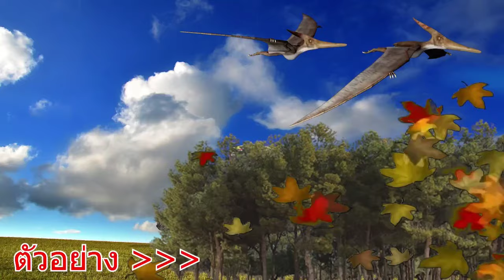ไซเรนเฮดหัว art toy ไล่จับกินไดโนเสาร์ ลาบูบู้ โกโกวา อุลตร้าแมน มาช่วยแล้ว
Nacha Cha TV :
ชวนเพื่อนสนุกไปกับไดโนเสาร์การ์ตูน ไดโนเสาร์ทีเร็กซ์ ไดโนเสาร์คอยาว ไดโนเสาร์สามเขา ไดโนสาร์กินพืช ไดโนเสาร์กินเนื้อ  พี่ปลื้ม ยักษ์เขียว ไซเรนเฮด โกโกวา  scp รถไถ (HULK) ,หุ่นยนต์ ,อุลตร้าแมน , สไปเดอร์แมน , (The Hulk),ฮัค  ก็อตซิลล่า ,การ์ตูนแคท ไดโนเสาร์ตัวใหญ่ ไดโนเสาร์เต้น ไดโนเสาร์ต่อสู้กัน ไทรเซอราทอปส์ ไซเรนเฮดหัวไฟจราจร ไซเรนเฮดหัวส้วม ไซเรนเฮดหัวขี้ ไซเรนเฮดหัวทีวี ไซเรนเฮดหัวหลอดไฟ ไซเรนเฮดหลายหัวไดโนเสาร์ไดโนเสาร์  ไดโนเสาร์ทีเร็กซ์ สไปเดอร์แมน อุลตร้าแมน ไอรอนแมน เหล่าฮีโรคอยช่วยไดโนเสาร์จากเหล่าสัตว์ประหลาด
มีการใช้ CG เพื่อความบันเทิง สนุกสนาน